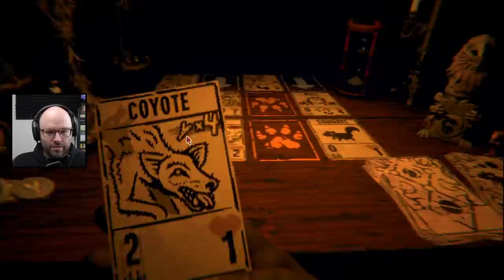The most unfair boss in gaming history (Inscryption)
This came from my stream on October 21st, 2021. Catch me live next time from 11AM-4PM PT every weekday